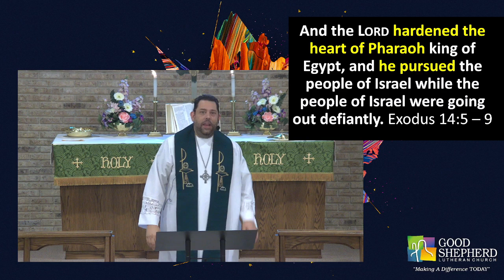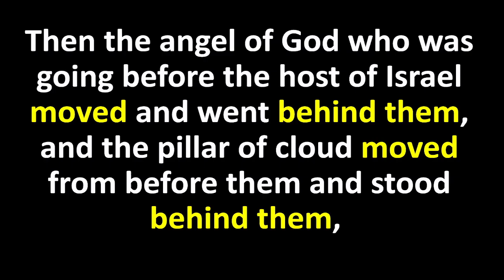The Battle At The Red Sea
For months the battle between Pharoah, Moses, and Yahweh has been brewing.  The 10 plagues have devastated the land, the livestock, and the lives of every Egyptian.  God's people have seen the hand of God come in as a source of protection and deliverance.  During one of the scariest nights anyone could possibly imagine, death passed over due to the covering provided by the land.  Now Israel is free and on the move, but Pharaoh, though defeated, is not out of the game.  With armies assembled he is making his way to the red sea.  One last battle to engage, winner take all.  What will happen at the sea? Join us for Part 5 of our series Deliver Us: God's Rescue Story of Moses and the Exodus.